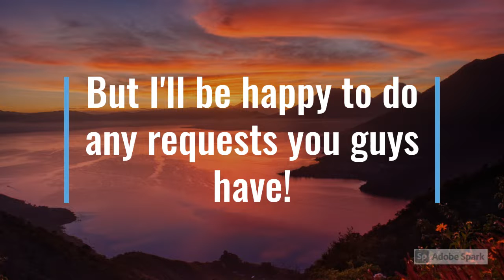An Important Announcement